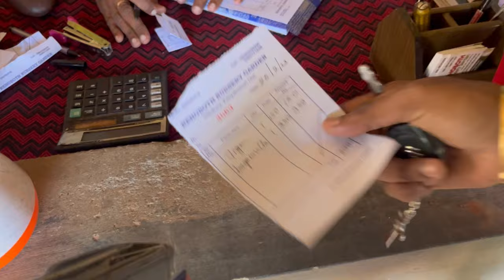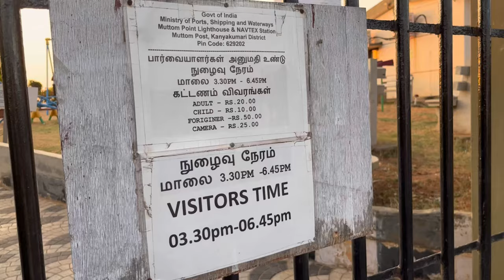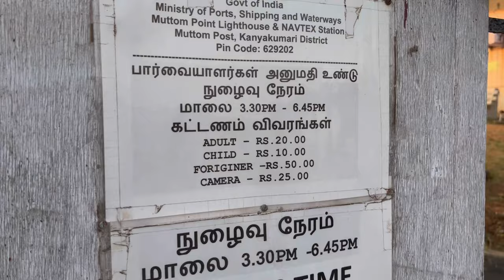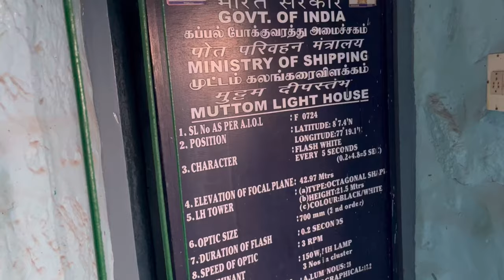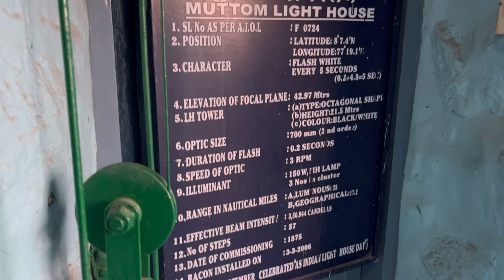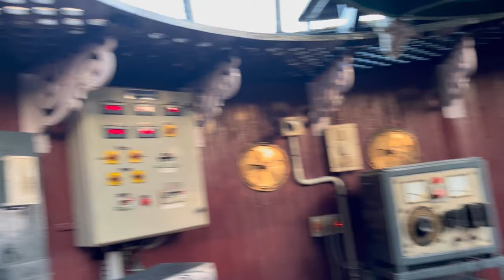Muttom Beach |Light House vlogs muttom lighthouse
We Visited one of the famous shooting spots nearby our home.

This location is very unique and beautiful

A lot of Tamil movies have been shoot from this location

1.kadalora kavithaigal
2.Alaigal Oivathillai
3. Poove Unakagga
4. Kadhale Nimmadhi

vlogs muttom lighthouse#kanyakumari beach#muttom fishing harbour